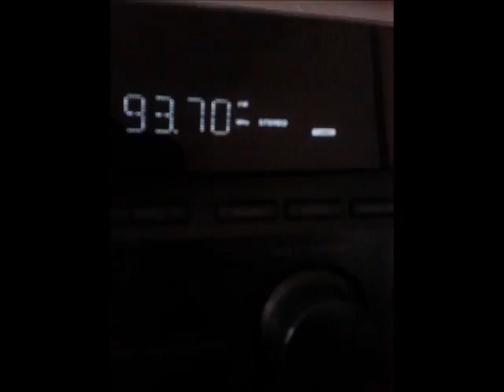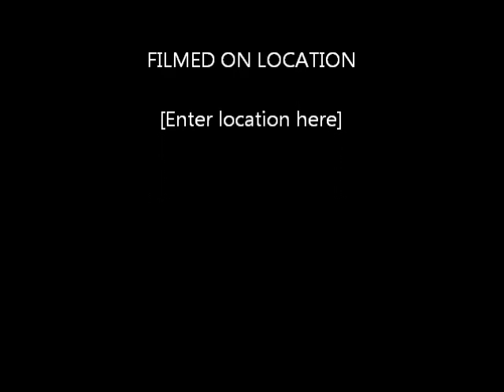dooney on them wheels